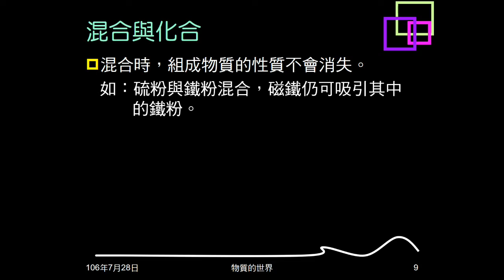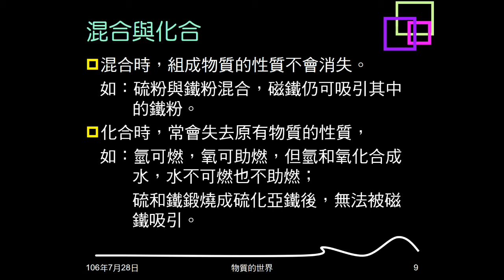106學年複習物質的世界01：物質能量、純物質混合物、化合混合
說明何謂物質，能量的作用。解釋何謂純物質，何謂混合物。說明化合及混合的意義，及兩者間有何差異。